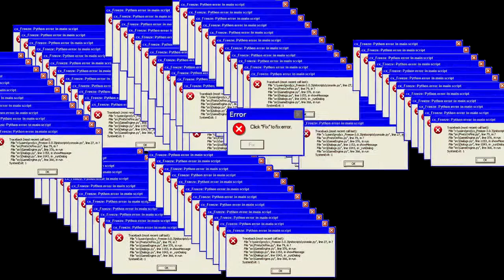BACK TO SCHOOL PT2 "WE GOT SNITCHED ON" (GTA5 RP SKIT)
This video is part 2 of the "School Kids" Back To School series. In this episode the Principle is going to receive a video of Juneskiii & Capgod 1 "selling grass" & robbing the kids of the school. Find Out What Happens After that by Watching The Full Video !

Intro Song 🔊